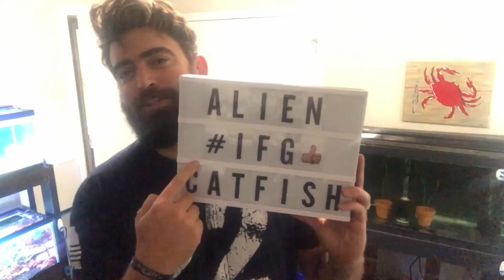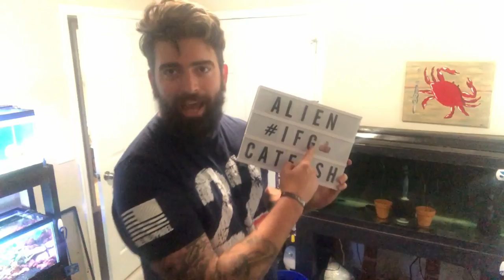My NEW PREHISTORIC ALIEN CATFISH!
My TOP money SAVERS:

SUNSUN mini wavemaker (528gph)
SUNSUN HW 304b Canister Filter
EHIEM Heaters
Kedsum Water Pump (528gph)
AQUANEAT LED light

Dont have the time to optimize your videos or just need help getting your channel going ? Tube Buddy is an awesome free tool that I discovered and has definitely helped me with titles, tagging, etc and really saves time. I use the pro version which is dirt cheap, but i did start out with the free version which is still awesome to gives you a little bit of help (affiliate)

Today i show you my new exotic catfish, the lima shovelnose catfish. This is an awesome monster fish to have in a freshwater aquarium. Not as big as other exotic fish like the redtail catfish but still a super cool fish for a pond, pool pond or freshwater aquarium.